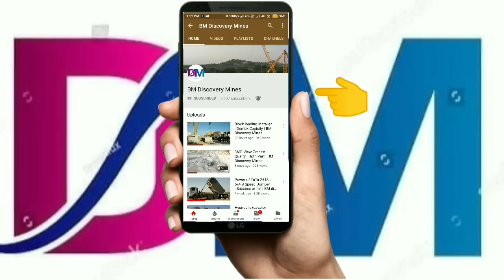Derrick Crane Tie Member Setup | Substructure with Contraction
Derrick crane tie member setup and substructure with contraction work.
Rcc works in underlay, strong groundwork and succesfully installation.

In an A-frame derrick, the tower is set up from two poles or masts with their bottom ends spread from each other and their top ends joint together. There are crossbars to connect the two poles, forming a letter "A" shape tower. The tower is ground anchored to provide support. A boom is hinged from the lowest cross bar and extends outward and upward. The top end of the boom is connected to a pulley system which is connected to the top of the tower. Manipulating the pulley system will allow the boom to change the angle against the tower. There is another pulley system to connect to the top of the boom for load lifting. When an A-frame derrick is used in a vessel, it is called floating A-frame derrick.